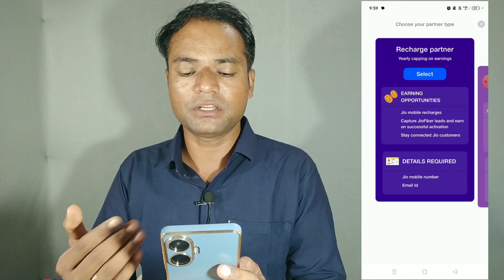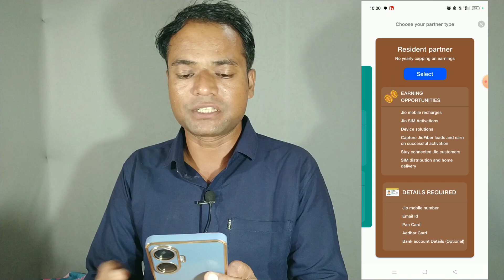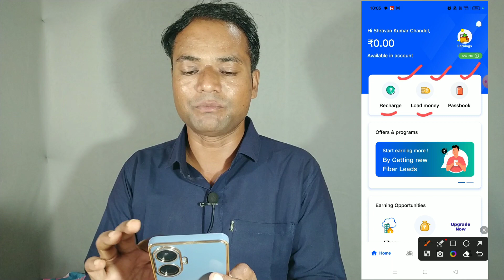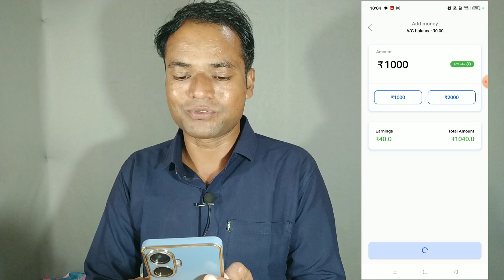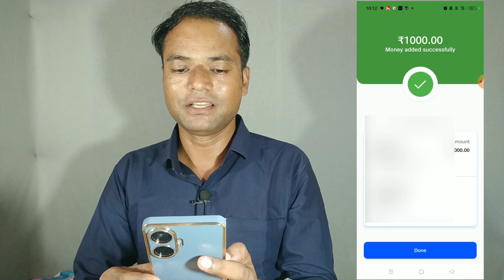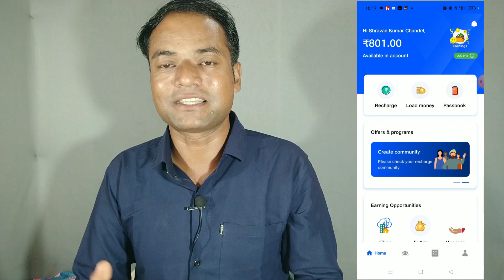Jio POS Lite se Paise kaise kamaye | Jio POS Lite se Recharge kaise kare | Jio POS Id kaise banaye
is video me ap jio pos lite se paise kaise kamaye sikhayege. yah ap asani se hi jio pos lite se recharge kaise kare or kamai kare. jio pos id kaise banaye.

jio pos lite se recharge karke paise kaise kamaye
jio pos lite se jyada paise kaise kamaye
jio pos lite id se paise kaise kamaye
jio pos lite se recharge kaise kare cashback
jio pos lite se recharge kaise kare 2023
jio pos lite se jio phone recharge kaise kare
jio pos lite sim activation
earning app
jio pos lite
jio